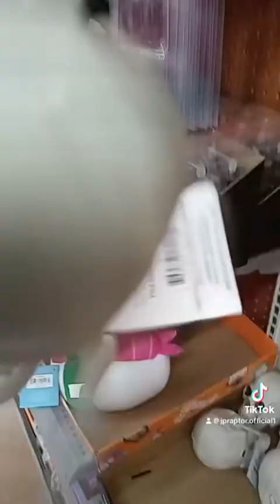Walmart Skeletons get mad at each other